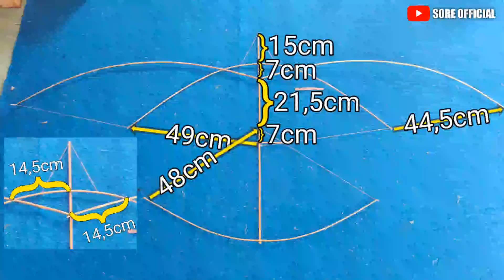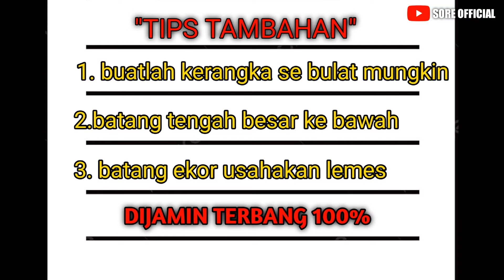Cara Membuat Layangan Burung 2 Meter